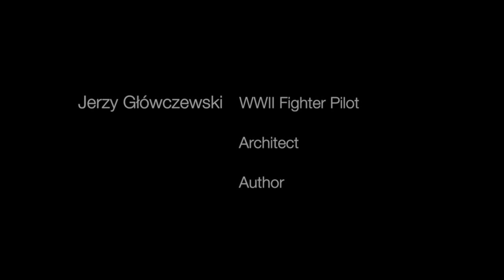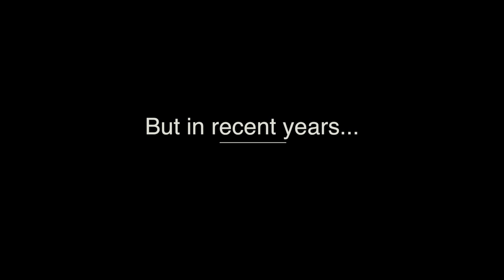A Conversation with Jerzy Główczewski [WWII Polish Fighter Pilot]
Mr. Jerzy Główczewski flew 100 combat missions with the 308 Polish Fighter Squadron in 1944-45. We had the distinct pleasure of speaking with him at the Polish Embassy in Washington DC during his recent visit.